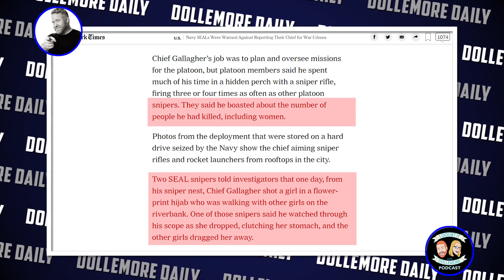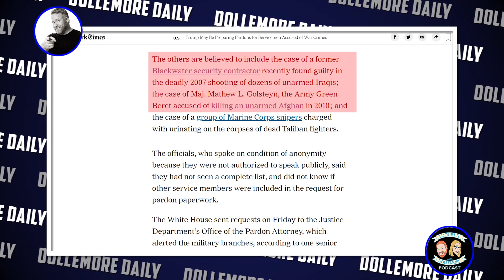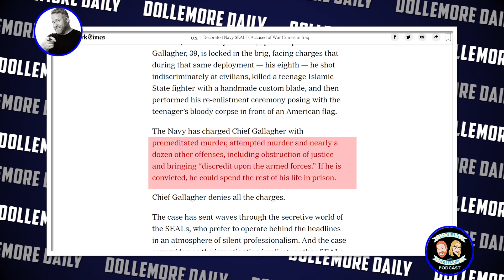Trump May Be Preparing Pardons for Servicemen Accused of War Crimes! Fox News Thinks it's GREAT!!!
The New York Times is reporting that Donald Trump has signaled his intent to pardon several American military members accused or convicted of war crimes.